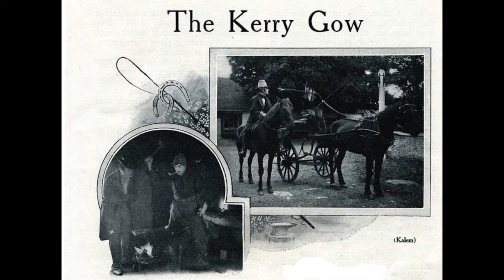The Kerry Gow - 1912 - Kalem - Sidney Olcott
The Kerry Gow est un film produit par Kalem et réalisé par Sidney Olcott en 1912 à Beaufort, près de Killarney en Irlande.